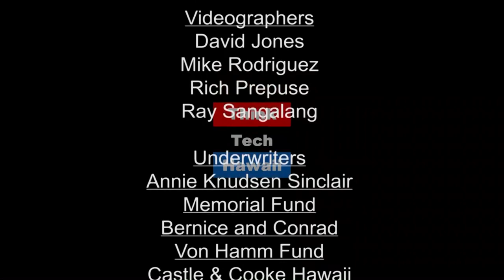The Caring Across Generations Campaign